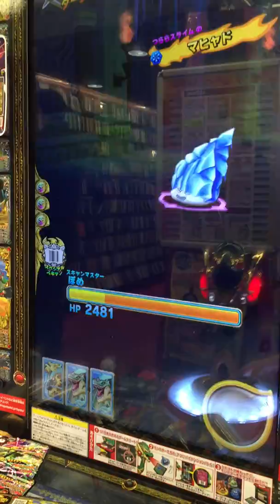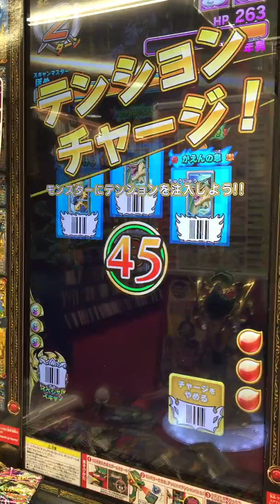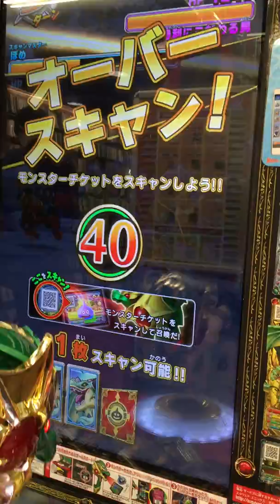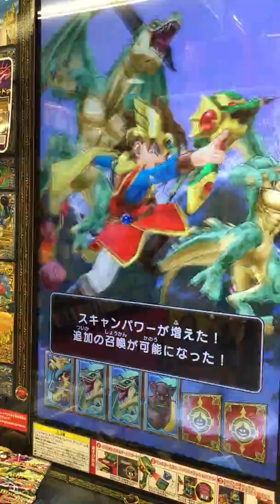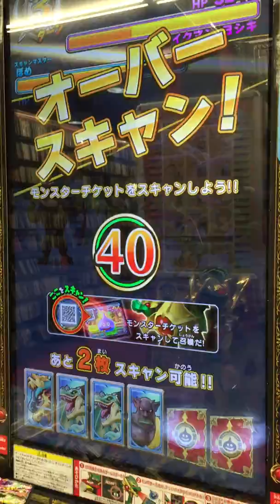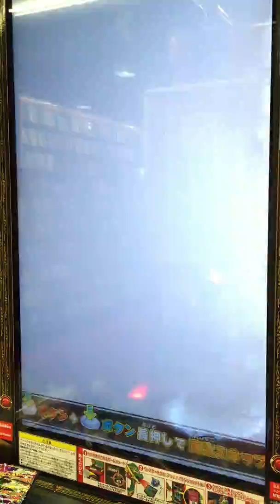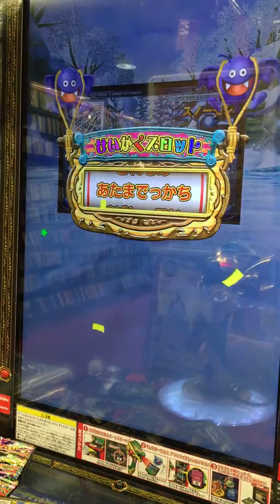ドラゴンクエスト モンスターバトルスキャナー DQMBS 期間限定クエスト 『新春！うでだめし大会 SPチケットお年玉 強：難易度★★★★★』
title:ドラゴンクエスト モンスターバトルスキャナー DQMBS 期間限定クエスト 『新春！うでだめし大会 SPチケットお年玉 強：難易度★★★★★』